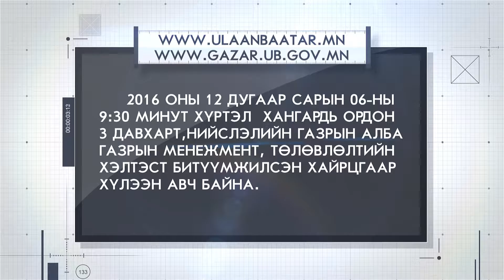Нээлттэй дуудлага худалдаа